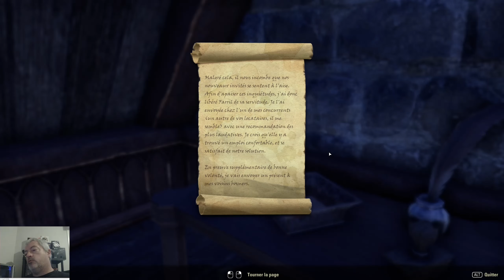The Elder Scrolls Online: Zone du Couchant Artaeum, récompenses quotidiennes juillet 2024 (8).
Onzième DLC Summerset du 21/05/2018 Zone du Couchant et Artaeum.
Vidéo du 01/07/2024 Quête secondaire de la zone, récompenses quotidiennes juillet 2024.
Capture 2560 x 1440 pixels à 30i/s.
AMD Ryzen 5 5600X Sapphire AMD Radeon RX 7700 XT 16go de ram cadencé à 3200 mhz.